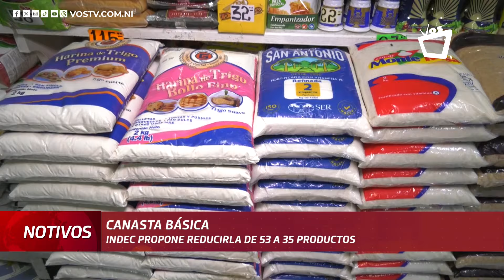Indec propone reducir de 53 a 35 los productos de la canasta básica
En el marco de la conmemoración del Día Mundial de los Derechos del Consumidor, el Instituto Nacional de Defensa del Consumidor (Indec), propone reducir a 35 los productos de la canasta básica que actualmente es conformada por 53.